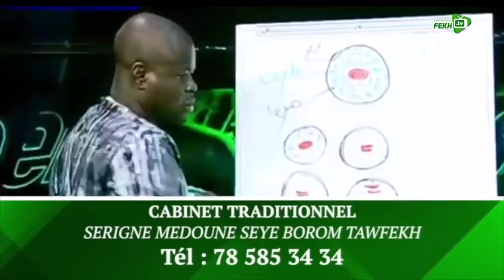TABASKI BAYE THIAFTA ÉPISODE 06